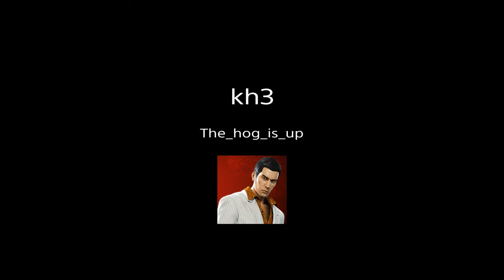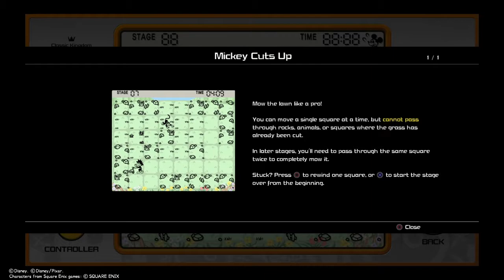Kindom hearts lll part 15